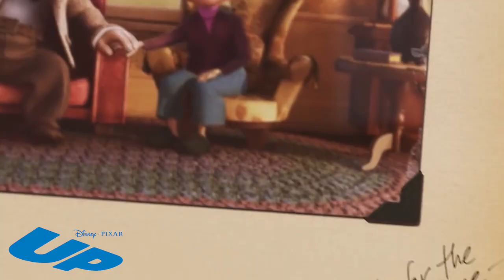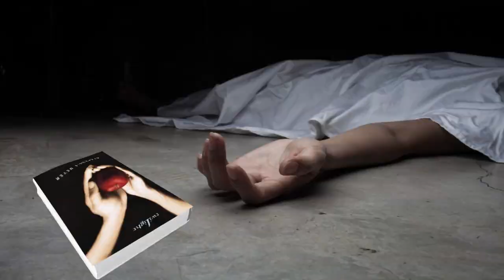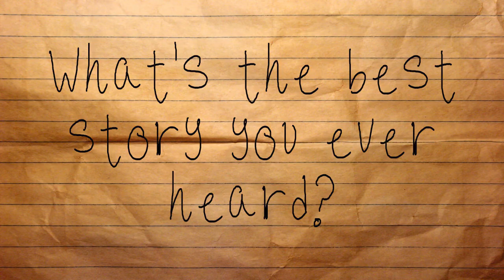Welcome to Eight Pages Deep!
The Channel where good stories don't go unnoticed!